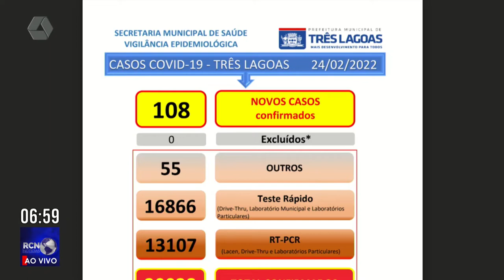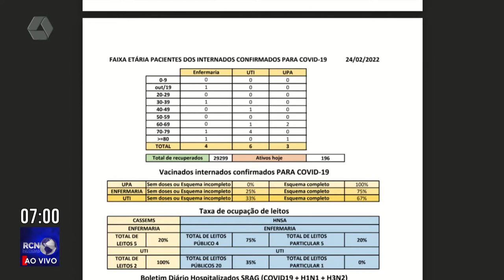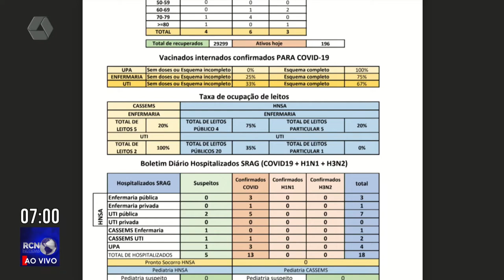Três Lagoas registra mais 4 novos óbitos por Covid 19 nesta quinta feira